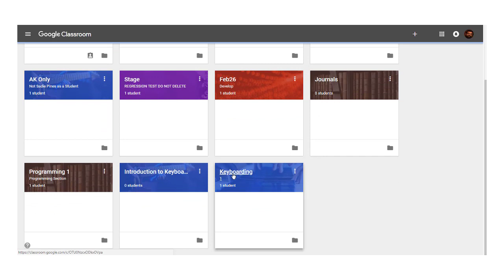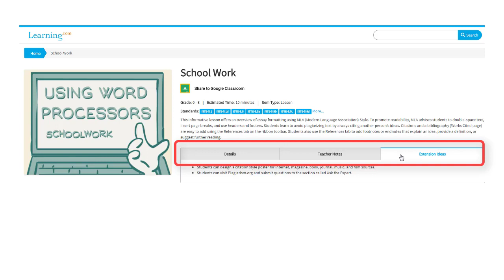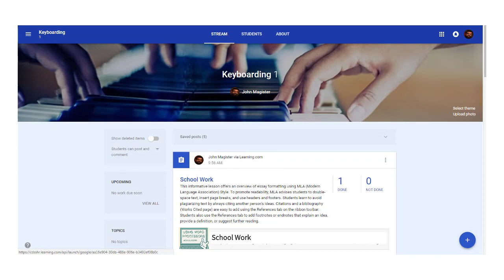Google Classroom Integration Overview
Easily integrate Learning.com's K-8 curriculum into Google Classroom to operate more efficiently, maximize instructional time and equity.